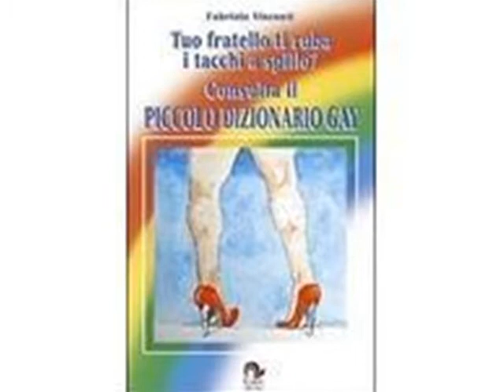"Oltre le Differenze" del 28/05/2010 - parte 4a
Nel programma radiofonico dedicato al mondo LGBTQ che va in onda il venerdì sera su Antenna Radio Esse, consigli per libri, film e appuntamenti con il nostro scaffale